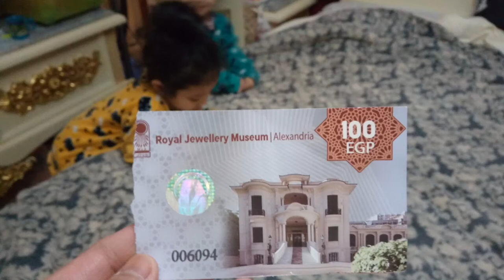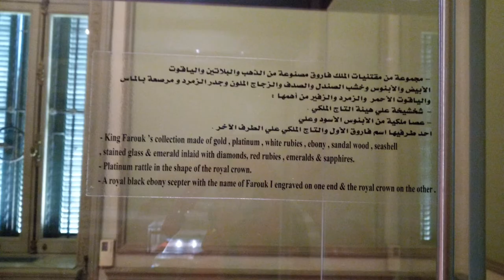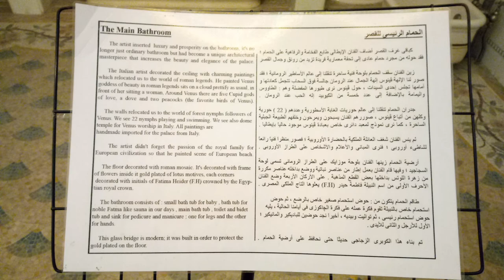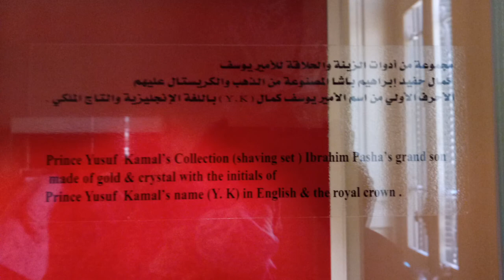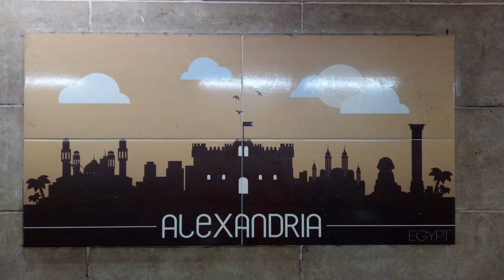Royal Jewellery Museum|Dessa diary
In this video, we visited the ROYAL JEWELLERY MUSEUM in Alexandria, Egypt. All the personal items of the Royal Family were made out of gold, silver and precious stones and gems. We were amazed by what we've seen. Come and visit and see for yourselves!

video editing app: @InShotApp